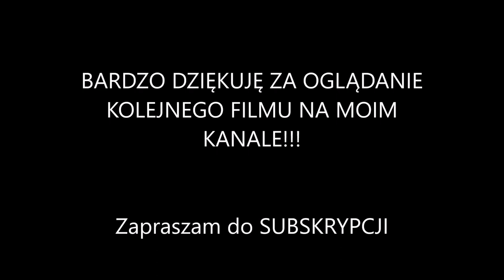Marcowe PSTRĄGI z płytkiej rzeczki!!! NOWY REKORD KROPKA!!!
Pstrągi potokowe to jedne z najpiękniejszych ryb polskich wód. Łowienie ich w płytkich rzekach o dużej presji wędkarskiej to prawdziwe wyzwanie, szczególnie na początku przygody z tym gatunkiem. Jak sobie poradziłem tym razem? Sprawdźcie sami!!!

Zapraszam na INSTAGRAMA: z_dawidem_na_ryby

POZDRAWIAM!!!

Z Dawidem NA RYBY